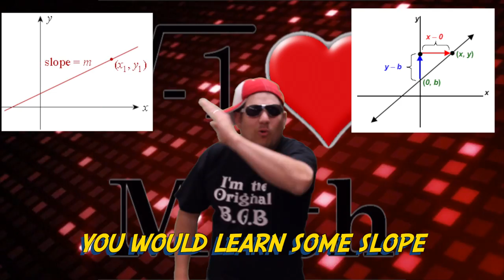Epic Rap Battle of Kilo